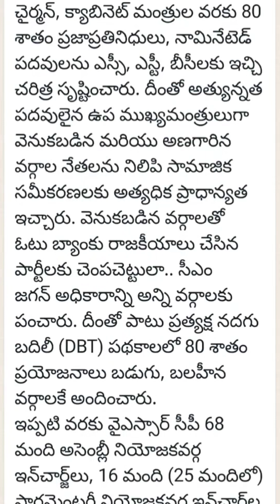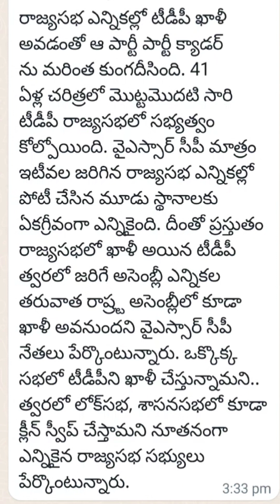పోలింగ్ బూత్ స్థాయిలో సీఎం జగన్ వ్యూహం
@అలాఆంధ్రప్రదేశ్

ఏపీలో ఎన్నికల రాజకీయం మొదలైంది. 2024 ఎన్నికల్లో 175/175 నియోజకవర్గాల్లో గెలుపే లక్ష్యంగా అధికార వైఎస్సార్ సీపీ కార్యాచరణ పూర్తి చేసింది. ఇప్పటికే రాష్ర్ట వ్యాప్తంగా సిద్ధం పేరుతో భారీ క్యాడర్ మీట్ లు నిర్వహించిన సీఎం జగన్ ఎన్నికలే టార్గెట్ గా మరో కీలక ఘట్టం పూర్తి చేశారు. సాధారణంగా ఎన్నికలకు ముందు చేపట్టాల్సిన ఈ కార్యక్రమం 50 రోజుల ముందే పూర్తి చేయడం ఏపీ రాజకీయాల్లో సంచలనంగా నిలుస్తోంది. దీంతో సీఎం జగన్ వైఎస్సార్ సీపీని ఎన్నికల ప్రచారంలో ఇతర పార్టీల ముందు నిలిపారు. ఇప్పటికే అభ్యర్దుల ఎంపిక ప్రక్రియ కసరత్తు తుది దశకు చేరడంతో సీఎం జగన్ కార్యకర్తల సన్నాహంపై దృష్టి సారించారు. కార్యకర్తలతో సమావేశాల్లో ఇటీవల నిర్వహించిన రాప్తాడు వేదికగా సిద్దం సభకు భారీ స్థాయిలో హాజరైన క్యాడరే నిర్వచనం. అదే సమయంలో వైనాట్ 175 నినాదంతో ముందుకు వెళ్తున్న జగన్ మరో ముఖ్య నిర్ణయం తీసుకున్నారు.

*రాష్ట్ర రాజకీయాల్లో సీఎం జగన్ సోషల్ ఇంజనీరింగ్ ఫార్ములా..*

రాష్ర్ట రాజకీయాల్లో ఇంత వరకు ఏ పార్టీ చేయని సాహసం చేసి సీఎం జగన్ కొత్త తరం రాజకీయాలకు దిక్సూచిగా నిలిచారు. అదే వైఎస్సార్ సీపీ పాలనలో ఏపీలో అమలు చేసిన సోషల్ ఇంజనీరింగ్. గ్రామ స్థాయిలో వార్డు సభ్యుల నుంచి సర్పంచ్‌లు, ఎంపీటీసీ సభ్యుల నుంచి మండల అధ్యక్షుల వరకు, జెడ్పీటీసీ సభ్యుల నుంచి జెడ్పీ చైర్మన్లు, ఎమ్మెల్యేలు, ఎమ్మెల్సీలు, అసెంబ్లీ స్పీకర్, మండలి చైర్మన్, క్యాబినెట్ మంత్రుల వరకు 80 శాతం ప్రజాప్రతినిధులు, నామినేటెడ్ పదవులను ఎస్సీ, ఎస్టీ, బీసీలకు ఇచ్చి చరిత్ర సృష్టించారు. దీంతో అత్యున్నత పదవులైన ఉప ముఖ్యమంత్రులుగా వెనుకబడిన మరియు అణగారిన వర్గాల నేతలను నిలిపి సామాజిక సమీకరణలకు అత్యధిక ప్రాధాన్యత ఇచ్చారు. వెనుకబడిన వర్గాలతో ఓటు బ్యాంకు రాజకీయాలు చేసిన పార్టీలకు చెంపచెట్టులా.. సీఎం జగన్ అధికారాన్ని అన్ని వర్గాలకు పంచారు. దీంతో పాటు ప్రత్యక్ష నదగు బదిలీ (DBT) పథకాలలో 80 శాతం ప్రయోజనాలు బడుగు, బలహీన వర్గాలకే అందించారు.
ఇప్పటి వరకు వైఎస్సార్ సీపీ 68 మంది అసెంబ్లీ నియోజకవర్గ ఇన్‌చార్జ్‌లు, 16 మంది (25 మందిలో) పార్లమెంటరీ నియోజకవర్గ ఇన్‌ఛార్జ్‌ల జాబితాను విడుదల చేయగా అందులో బలహీన వర్గాలకు పెద్దపీఠ వేసింది.

సీఎం జగన్ ప్రతీ నియోజకవర్గంలో పార్టీ గెలుపును ప్రతిష్ఠాత్మకంగా తీసుకున్నారు. అభ్యర్దుల ఎంపికలో సోషల్ ఇంజనీరింగ్ (సామాజిక సమీకరణలు) అనుగుణంగా ఎమ్మెల్యే, ఎంపీ అభ్యర్థులను ప్రకటించారు. సామాజిక సమీకరణాలకు ప్రాధాన్యత ఇస్తూ ఎస్సీ, ఎస్టీ, బీసీ వర్గాలకు సరైన రాజకీయ ప్రాతినిధ్యం కల్పిస్తూ గెలుపే ప్రామాణికంగా అభ్యర్దులను ఎంపిక చేస్తున్నారు. ఓ వైపు అభ్యర్థులను ఫైనల్ చేస్తున్న వైఎస్సార్ సీపీ అసెంబ్లీ నియోజకవర్గాల్లో ఎన్నికల నిర్వహణ పైన ఫోకస్ చేస్తోంది. అసెంబ్లీ నియోజకవర్గాలకు పార్టీ ఎన్నికల పరిశీలకులతో పాటుగా ప్రతీ వార్డులోనూ ప్రత్యేకంగా పార్టీ కన్వీనర్లను నియమించారు. దీంతో పాటు ప్రతీ పోలింగ్ బూత్ స్థాయిలో 15 మందితో కమిటీలను ఏర్పాటు చేశారు. వైఎస్సార్ సీపీ ఇప్పటికే రాష్ట్ర వ్యాప్తగా ఉన్న దాదాపు 47 వేలకు పైగా పోలింగ్ బూత్ కమిటీలు ఏర్పాటు చేసింది.
ఈ కమిటీల్లో స్థానికంగా పోలింగ్ బూత్ పరిధిలో పార్టీ కోసం పని చేస్తున్న వారికి సామాజిక వర్గాల వారీగా, మహిళలకు అవకాశం కల్పిస్తూ ఏర్పాటు చేసారు. ప్రతీ కుటుంబాన్ని బూత్ కమిటీ సంప్రదించి వారికి ప్రభుత్వంలో అందిన లబ్ధి వివరించేలా చర్యలు తీసుకుంటున్నారు. రాష్ట్ర స్థాయిలో పథకాలు, సామాజిక న్యాయం అమలు చేస్తున్నా.. ఎన్నికల సమయంలో కీలకంగా నిలిచే పోల్ మేనేజ్మెంట్ పై సీఎం జగను దృష్టి సారించారు. వచ్చే ఎన్నికల్లో కొత్త అభ్యర్థులను ఎక్కువగా రంగంలోకి దింపనున్న నేపథ్యంలో ఎన్నికల నిర్వహణలో ఎక్కడా లోటుపాట్లు ఉండరాదనే లక్ష్యంతో బూత్ కమిటీలను పక్కాగా నియమించారు. ఈ క్రమంలోనూ ప్రతీ ఇంటితోనూ పార్టీ కేడర్ మమేకం అయ్యేలా 15 మందితో స్థానికంగా ఎంపిక చేసి వారితో బూత్ కమిటీలను ఏర్పాటు చేశారు.ఎన్నికల ప్రచారంతో పాటుగా.. పోలింగ్ రోజున పార్టీ శ్రేణులు కీలకంగా వ్యవహరించాల్సిన ఉంది. ఈ క్రమంలో చురుకుగా ఉండే బూత్ కమిటీలపై వైఎస్సార్ సీపీ ప్రత్యేక శ్రద్ధ సారించింది. బూత్ కమిటీలు, ఎన్నికల నిర్వహణకు సంబంధించి సీఎం జగన్ రోడ్ మ్యాప్ ఖరారు చేసారు. జిల్లా కేంద్రాల నుంచి ప్రతీ పోలింగ్ బూత్ స్థాయి వరకు ఎన్నికల పరిస్థితులు, పోలింగ్ రోజున జరిగే పరిణామాలు, రాష్ట్ర, నియోజకవర్గ స్థాయి పరిస్థితులపై ఎప్పటికిప్పుడు సమాచారం సేకరిస్తూ.. అవసరమైన మార్గనిర్దేశం చేసేందుకు వీలుగా రాష్ట్ర స్థాయిలో పార్టీ సీనియర్లతో వార్ రూమ్ నిర్వహణకు నిర్ణయించారు. దీని ద్వారా ప్రతీ సీటు.. ప్రతీ ఓటు కీలకమనే ప్రణాళికపై సీఎం జగన్ పార్టీ సీనియర్ నేతలకు ఎప్పటికప్పుడు మార్గనిర్దేశం చేస్తున్నారు.ఓ వైపు ఎమ్మెల్యే, ఎంపీ అభ్యర్థుల ప్రకటన, మరో వైపు పోల్ మేనేజ్ మెంట్, బూత్ లెవెల్ క్యాంపెయిన్ల కోసం 47 వేల బూత్ కమిటీల నియమించి 2024 ఎన్నికలే టార్గెట్ గా వైఎస్సార్ సీపీ ముందుకెళ్తోంది. అధికార పార్టీలో పరిస్థితి ఇలా ఉంటే ప్రతిపక్ష పార్టీల పరిస్థితి పూర్తి భిన్నంగా ఉంది. పొత్తులతో ఎన్నికలకు వస్తాం అని ప్రకటించిన టీడీపీ కనీసం జనసేనతో పొత్తులపై క్లారిటీ ఇవ్వలేదు. ఎవరికి వారే రెండు పార్టీల అభ్యర్థులను ప్రకటించకుంటున్నారు. దీంతో ఏ నాయకుడు ఎక్కడ పోటీ చేస్తారో తెలీని తికమక నడుస్తోంది. దీనికి తోడు ఇటీవల జరిగిన రాజ్యసభ ఎన్నికల్లో టీడీపీ ఖాళీ అవడంతో ఆ పార్టీ పార్టీ క్యాడర్ ను మరింత కుంగదీసింది. 41 ఏళ్ల చరిత్రలో మొట్టమొదటి సారి టీడీపీ రాజ్యసభలో సభ్యత్వం కోల్పోయింది. వైఎస్సార్ సీపీ మాత్రం ఇటీవల జరిగిన రాజ్యసభ ఎన్నికల్లో పోటీ చేసిన మూడు స్థానాలకు ఏకగ్రీవంగా ఎన్నికైంది. దీంతో ప్రస్తుతం రాజ్యసభలో ఖాళీ అయిన టీడీపీ త్వరలో జరిగే అసెంబ్లీ ఎన్నికల తరువాత రాష్ర్ట అసెంబ్లీలో కూడా ఖాళీ అవనుందని వైఎస్సార్ సీపీ నేతలు పేర్కొంటున్నారు.